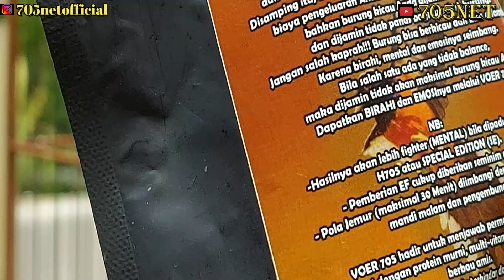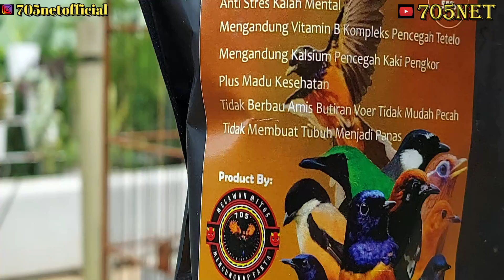RAHASIA RAWATAN PENTET (CENDET) BARBARRR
BARBARRR, GOLD SEED, BLACK PHOENIX)
- H705
- 705 SE (SPECIAL EDITION)
- 705 VIT (VITAMIN + OBAT)
- MILIS 705 (MILET IBLIS)
- 705 SHAMPOO INSECT KILLER
- 705 SAKANA KOI
- 705 NEKTAR AMBYARRR
- 705 GOLD SEED

SHOPEE (BISA COD) :
- 705_arsenal
- 705 Pakan Hebat / Harris_Dalz
- Mikhael 705 Shop
- 705 BIRDSHOP

TOPED :
- 705NET
- Pakan Hebatt
- Mikhael 1978
- Toko Burung Gabriel
- 705 BIRDSHOP

Bukalapak :
- MASTER GABRIEL 705
- Pakan Hebat

SALAM SEREEEMMMMM 😈😈😈